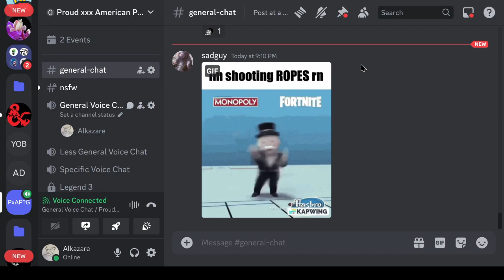eQUINOX OF THE mOTH mAN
The night of the Wise Moth is upon you vault dwellers -- Watch live